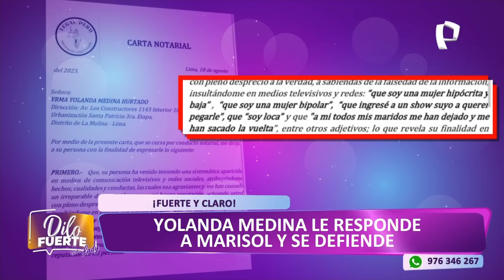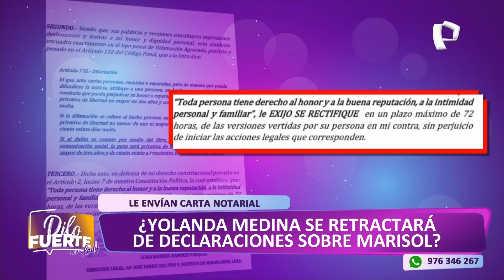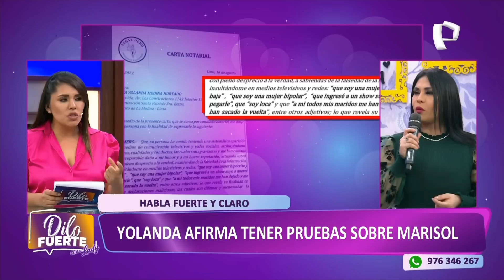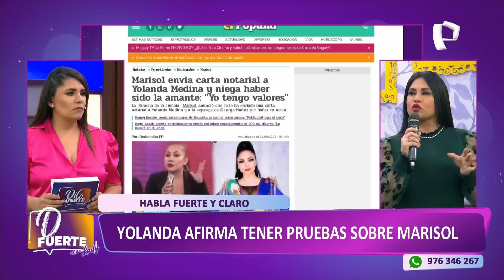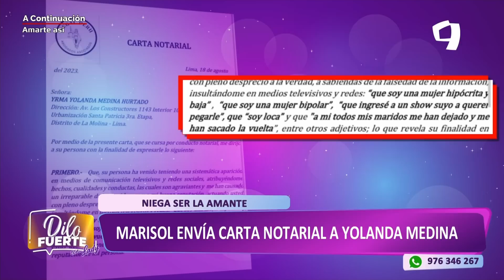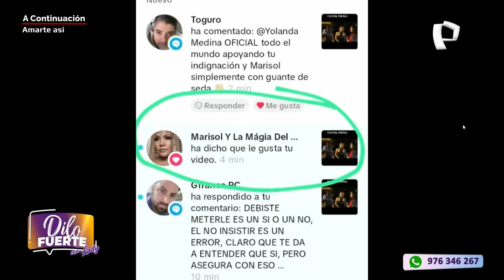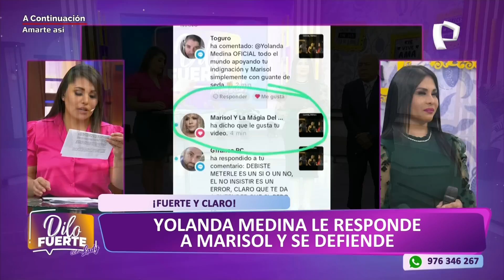Yolanda Medina se pronuncia sobre carta notarial enviada por la cantante de Cumbia Marisol